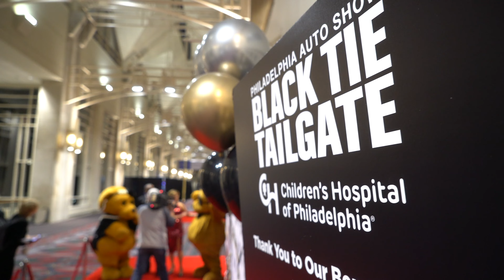BVTLive! Musicians Perform at the Philly Auto Show 2023 Black Tie Tailgate with Headliner Jellyroll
BVTLive! has been providing all of the  live entertainment for the Philadelphia Autoshow's Kickoff Party, the Black Tie Tailgate, for years. This year, after a 2-year long hiatus, the Black Tie Tailgate was back in full swing and so were our musicians. BVTLive! had multiple specialty acts stationed around the PA Convention Center providing a musical ambiance to the Philadelphia Auto Show's thousands of guests. Showing our large portfolio of musicians, we had string acts, DJ Fusion, Dueling pianos, jazz trios, acoustic trios, and our headliner, Jellyroll, Philadelphia's Original Horn Band. Thank you to the Philadelphia Auto Show and Black Tie Tailgate Gala for having Jellyroll back for another successful year!

BVTLive is home to some of the most award winning Philadelphia bands, DJs, and specialty live entertainment. We are recommended by the finest venues for exquisite weddings, grand galas, and exclusive social events in the greater Philadelphia area.